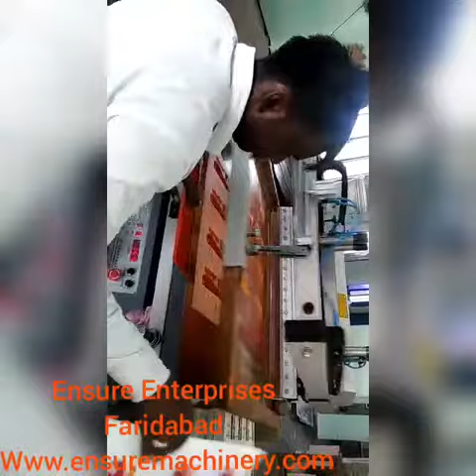Duplex Board UV Coating And Curing Machine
We are an ISO 9001: 2008 Certified Company and successfully ranked among well-known manufacturers and suppliers of Screen Printing Machine, Pad Printing Machine, Round Screen Printing Machines, Offset Printing Machines, UV Spot coating machines, Full UV Coating and Curing Machines and Plywood Board Printing and UV coating & curing machines. Ensure Enterprises - Faridabad.